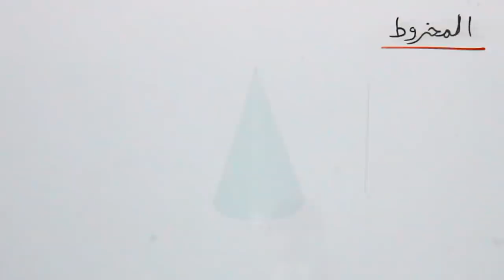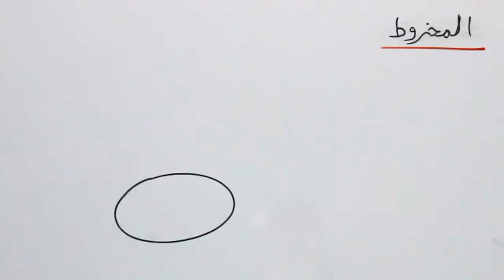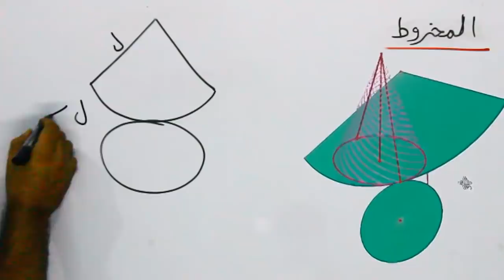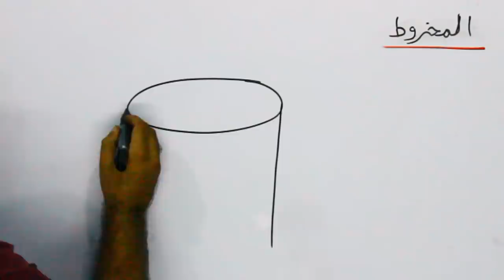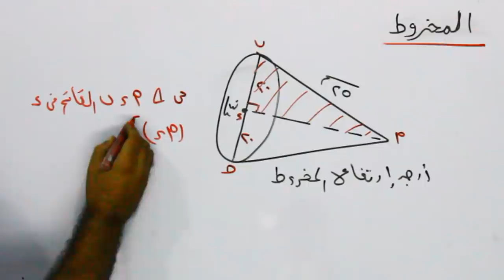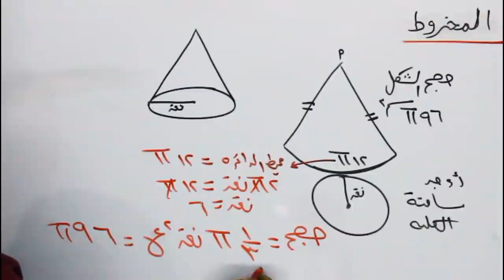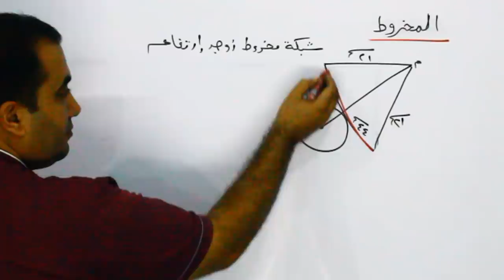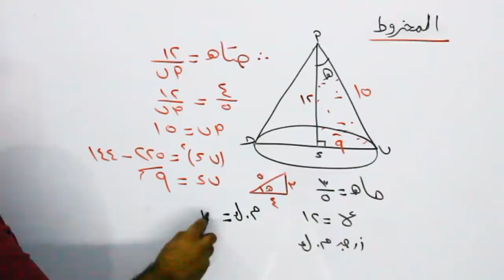المخروط ( فتح افراد - مساحة جانبية - مساحة كلية - حجم )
ميكانيكا الصف الثانى الثانوى علمى عمل افراد لمخروط فتح  وايجاد مساحة جانبية ومساحتة الكلية